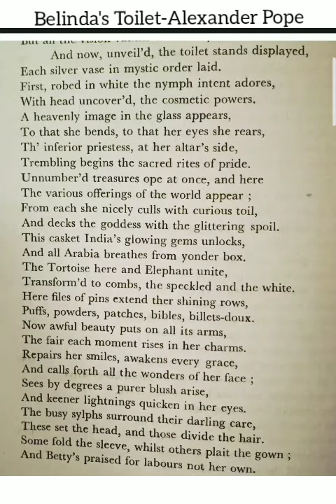Rape of the Lock by Pope- Belinda's Toilet- Explanation in Kannda